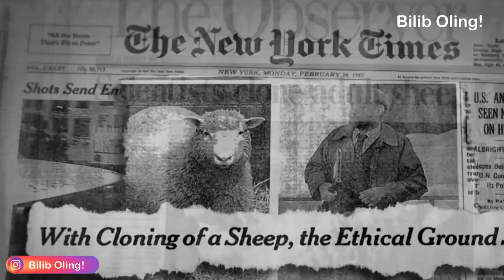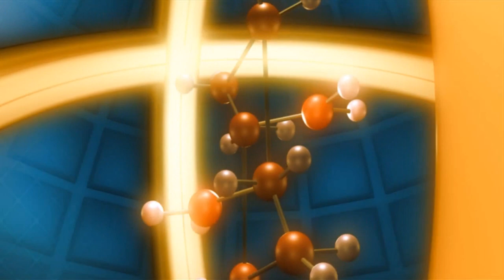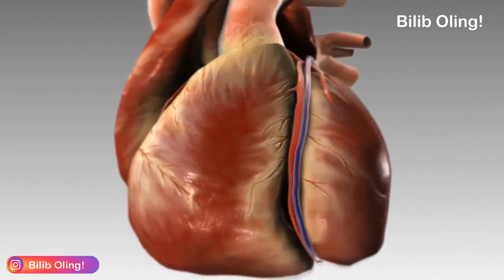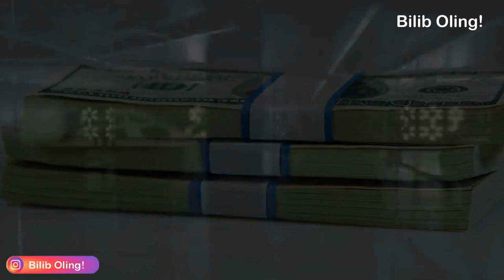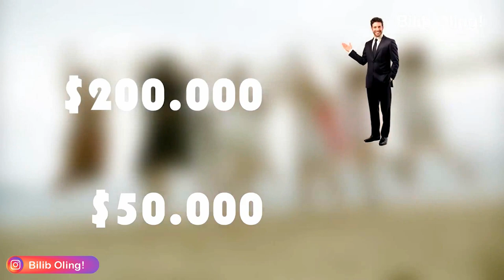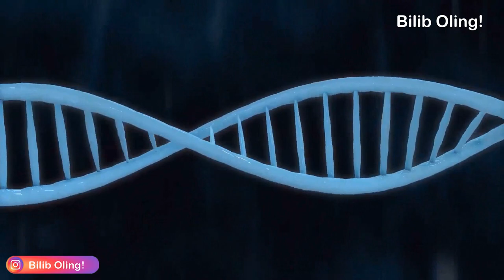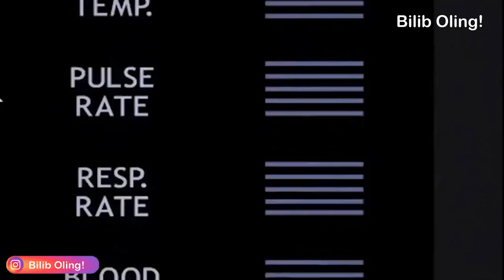ОДАМЛАРНИ КЛОНЛАШТИРИШ... KLON VA KLONLASH HAQIDA MALUMOT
Klon va klonlashtirish tarixi